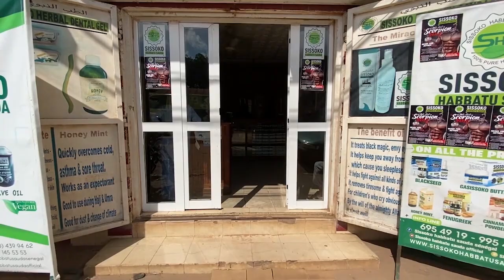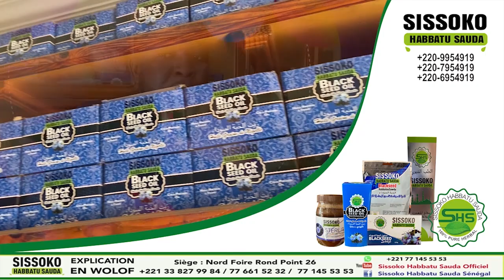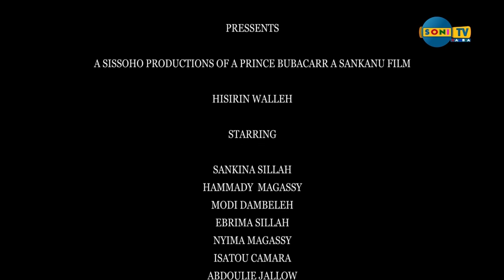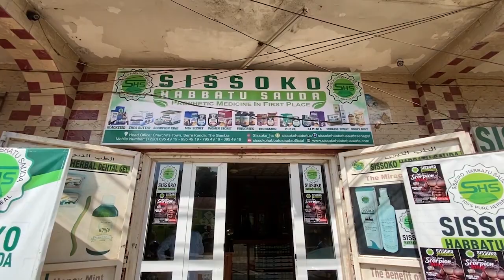HISIRIN WALLEH EP16